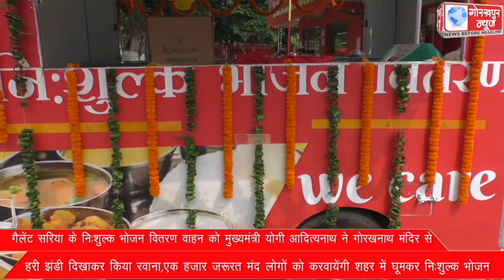गैलेंट सरिया के निःशुल्क भोजन वितरण वाहन को मुख्यमंत्री योगी आदित्यनाथ ने गोरखनाथ मंदिर से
गैलेंट सरिया के निःशुल्क भोजन वितरण वाहन को मुख्यमंत्री योगी आदित्यनाथ ने गोरखनाथ मंदिर से हरी झंडी दिखाकर किया रवाना,एक हजार जरूरत मंद लोगों को करवायेंगी शहर में घूमकर निःशुल्क भोजन ।।